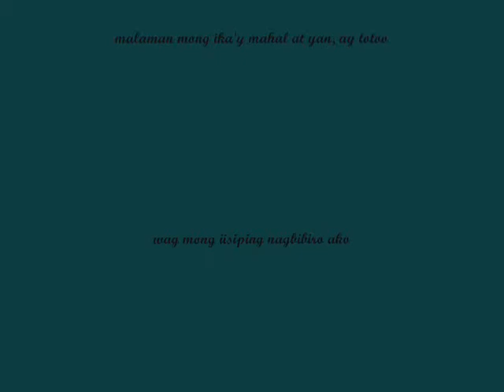sana kahit minsan minsan hobbie